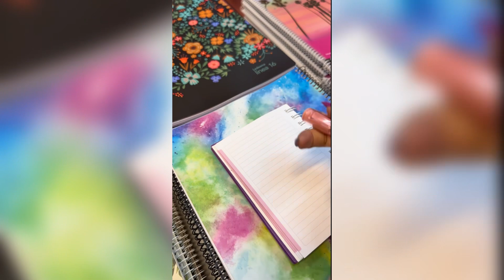Los productos más virales Starionery Kit y los productos más curiosos parte 1 - Graduada Regaleria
Los productos más virales de Instagram y Tik tok